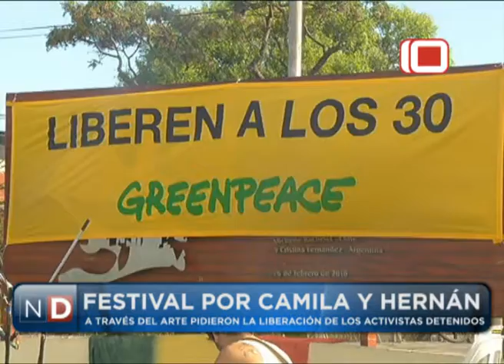Las Noticias por el Diez | Festival por Camila y Hernán